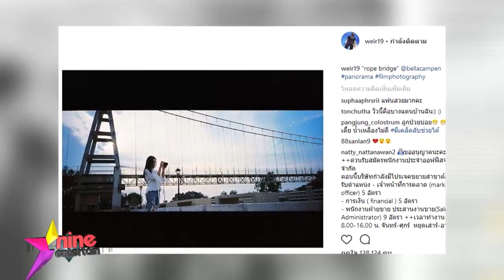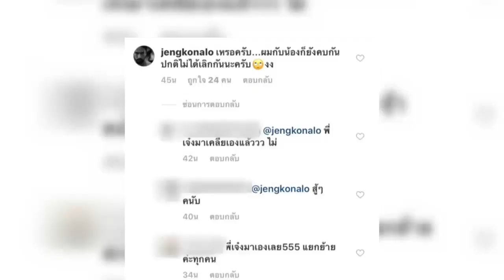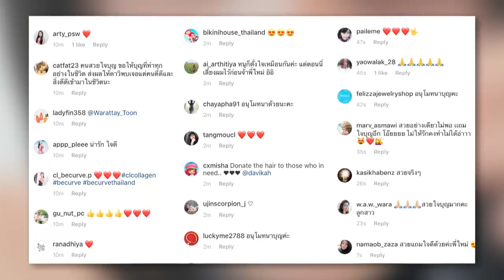ชมย้อนหลังรายการไนน์เอ็นเตอร์เทนไนท์ไลฟ์ 15 มี.ค. 61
-ศาลนครศรีฯ สั่งจำคุก “เสก โลโซ” 5 วันไม่รอลงอาญา
-“เวียร์” เขินถูกแซวโพสรูป “เบลล่า” ถี่ทุกเทศกาล
-“แพนเค้ก” เผยแม่ให้เงินใช้เดือนละ 3000 บาท
-สยบข่าวพ่อแฟนไม่ปลื้ม “เจ๋ง” ย่องเจอครอบครัว “แนต”
-“เปา” รักสุกงอมเตรียมแต่งลูกซูโม่กิ๊กปลายปีหน้า
-“ต้อย หมวกแดง” โชว์สามช่าสุดมันส์ ในเฮสนั่นลั่นทุ่ง
-ปูเสื่อรอเผือก : โรคฮิตดารา “เมย์” กลัวผลไม้ !
- ฮอตออนไลน์ : "พี่หมื่นโป๊บ" โพสรูปส่งยิ้มละลาย